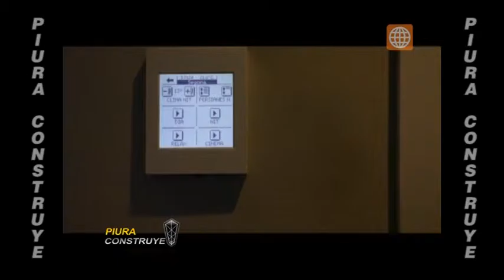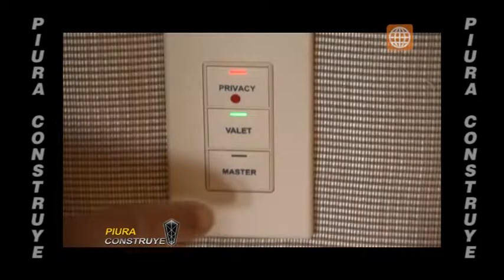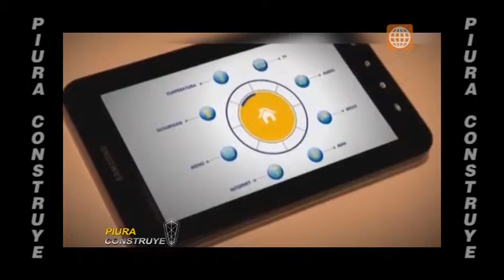DOMOTICA E INMOTICA